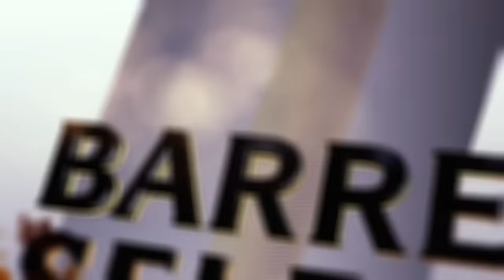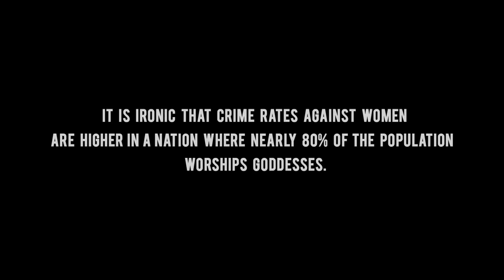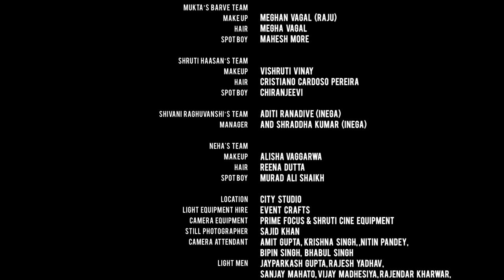Devi | Kajol, Shruti Haasan, Mukta Barve, Neha Dhupia | Royal Stag Barrel Select Large Shorts Films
A tale of sisterhood. A tale of suffering. A tale of truth. Watch devi a powerful short by Priyanka Banerjee & produced by Electric Apples Entertainment. Streaming now!

Synopsis:
Prepare to embark on an emotional rollercoaster with "Devi," a riveting shortfilm that delves deep into the intricacies of human psychology and societal norms. Directed by Priyanka Banerjee, "Devi" brings together an ensemble cast led by the dynamic actress kajol alongside talented actresses Shruti Haasan, Neha Dhupia, Mukta Barve, Neena Kulkarni, Shivani Raghuvanshi, and Yashaswini Dayama.

In this compelling narrative, Kajol takes center stage, delivering a mesmerizing performance that captivates from start to finish. The story unfolds within the confines of a single room, where nine women from different walks of life find themselves inexplicably bound together. As their identities gradually unravel, secrets are unearthed, and raw emotions come to the fore.

"Devi" transcends the confines of a typical short film, offering a poignant commentary on societalissues such as gender dynamics, power struggles, and the resilience of the human spirit. It's a testament to the strength of women and the unbreakable bonds forged in the face of adversity.

With its thought-provoking storyline and stellar cast, "Devi" has garnered widespread acclaim since its release. BarrelSelectShorts.
0:09 Seagram’s Royal Stag Barrel Select Large Short Films
11:57 Devi
12:02 Devi Short Films Cast

For fans of Kajol, Shruti Haasan, and Neha Dhupia, "Devi" offers a rare opportunity to see these talented actresses collaborate in a project that pushes boundaries and challenges conventions. Whether you're a cinephile or simply appreciate compelling storytelling, this short film is sure to leave a lasting impression.

Director:  Priyanka Banerjee

Cast: Kajol , Shruti Haasan , Neha Dhupia , Neena Kulkarni , Mukta Barve , Shivani Raghuvanshi, Yashaswini Dayama, Sandhya Mhatre, Rama Joshi, Neeranjan Iyengar, Ryan Ivan Stephen

Don't miss out on the chance to witness the magic of "Devi." Watch online now and immerse yourself in a world where the strength of the human spirit knows no bounds.